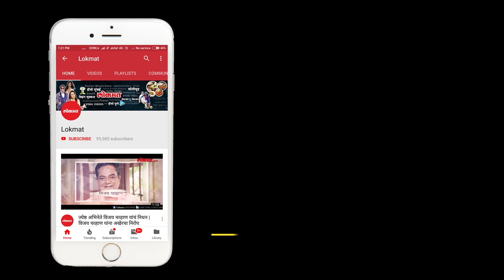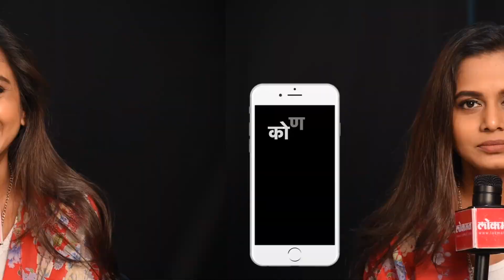Marathi Actress Hemangi Kavi's Mobile reveals secrets | What's in your Mobile with हेमांगी कवी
At the small screen, she got the chance to do a TV show called Maddam Sasu Dhaddam Sun at Saam TV. She soon was seen in other TV serials including Fu Bai Fu’ and comedy TV serial ‘Maddam Sasuani Dhaddam Soon, which was aired at Zee Marathi and Mi Marathi respectively. She then headed to Marathi Films, which started with Rangee Berangee in the year2008 and the same year she got another film called Dhudgus. Since then it was no looking back as she got a number of films, which include Manatlya Manat ,Kon Aahe Re Tikade, Paradh, Davpech,  Paach Naar Ek Bejaar, Pangira, Fakt Ladh Mhana, Swarajya, Goal Berij, Pipaani and Gadad Jambhal.

Marathi Actress Gautami Deshpande's Mobile reveals secrets |What's in your phone with हेमांगी कवी